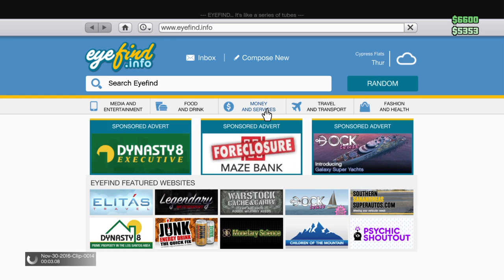Grand Theft Auto V_20161130183112